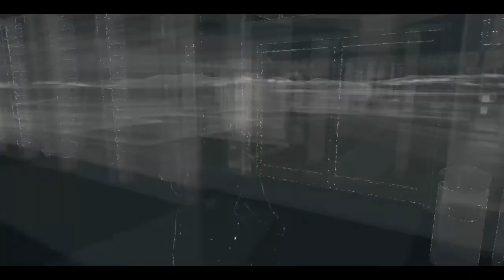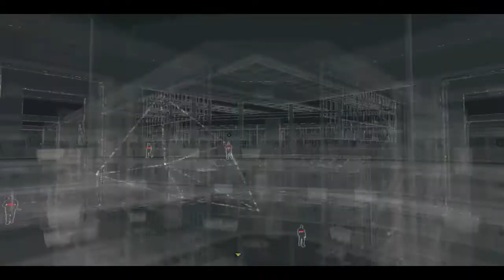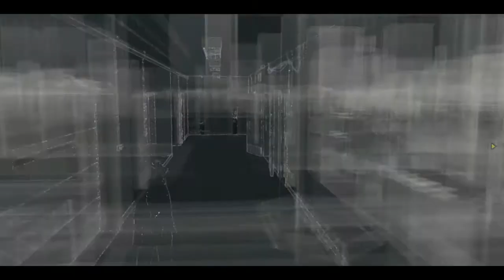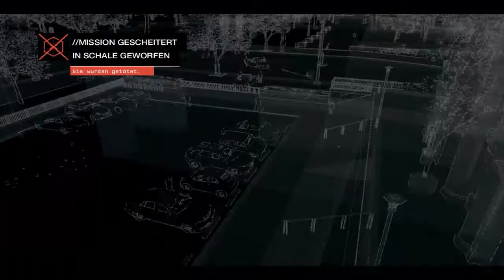Lets Play Watch Dogs#008 Sand im Getriebe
Servus

herzlich Willkommen zu Watch_Dogs mit eurem

CrossracerLP

Wir spielen auf:
Viel Spass wünscht euch CrossracerLP

Allgemeine Infos

Schreibt mir eure Meinung.
Jeder Hinweis wird mit einem neuem Video belohnt ;-)